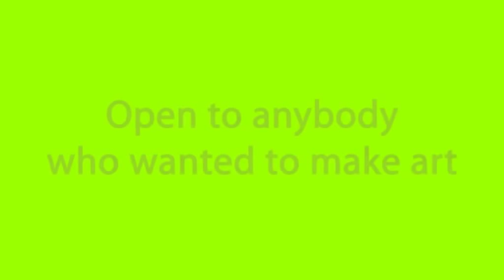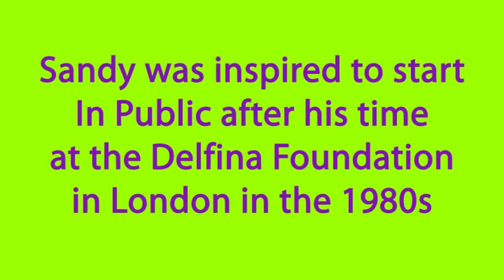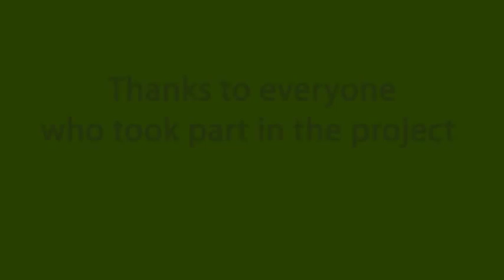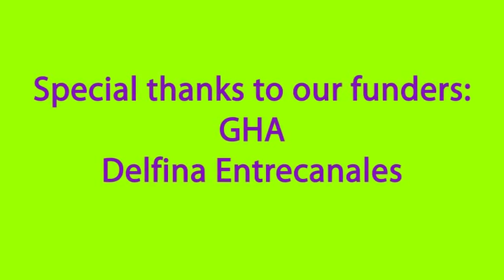IN PUBLIC : ALEXANDER GUY : 2012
For 3 months, I'll work, "In Public" on a series of 3 large oil paintings on the subject of contemporary urban Glasgow City-Scapes. These paintings, when finished, along with related work done by others, in the space during this time will form an Art exhibition "THE FLATS" - opening April 20th.

Throughout this time, i will also present and provide, numerous, related, Art events, including Drawing and Painting workshops, and classes, tutorials, exhibition opportunities to local people, students, groups, visitors, invited artists etc. This and more will all happen in the space/ studio/ gallery, "In Public", and will be regularly advertised, publicised, updated and documented. It will also be adaptable as it evolves.